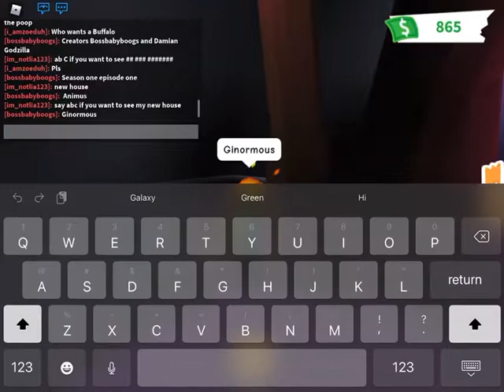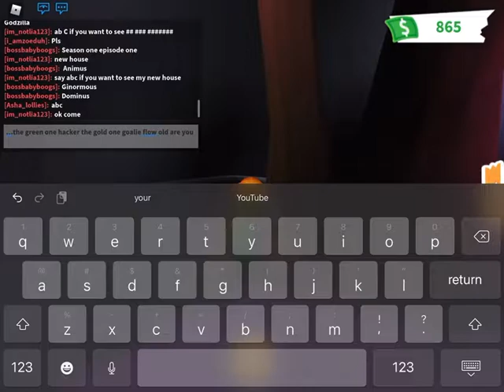The Dominus Movie Season 1 Episode 1